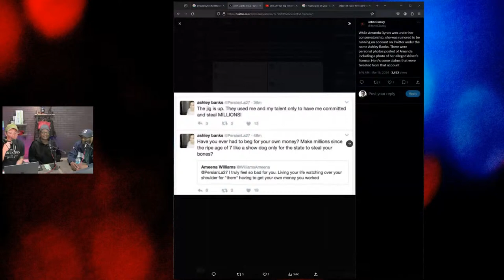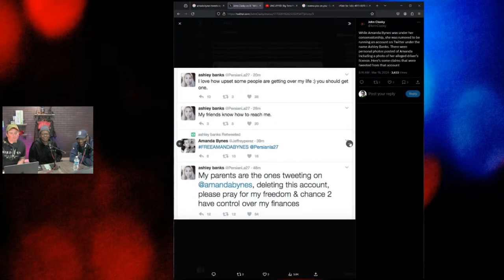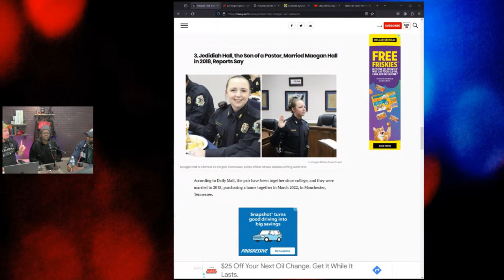Shocking FBI Raid on P Diddy's Home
Federal agents raided homes in LA Miami connected to the hip-hop artist Sean "P. Diddy" Combs, who was arrested. A huge human trafficking bombshell.

Maegan Hall from La Vergne PD has settled her lawsuit against the city and three of her former superiors in the department-- looks like a cool half mil for the disgraced former cop.  Remember that when you punch in tonight, that you are some kind of jabroni for working for money.
Meanwhile, Where Mark Wahlberg and Tom Hanks mot able to come to terms on a new movie?
Finally Eric and the gang take on the "Quiet on the Set" documentary that exposes the dirty deeds that went down on the Nickelodeon production lot.  Get ready to ruin your childhood with some live comedy.